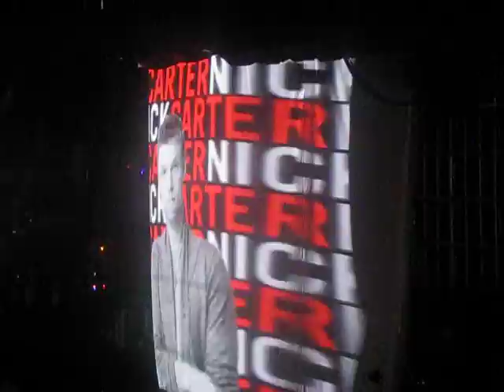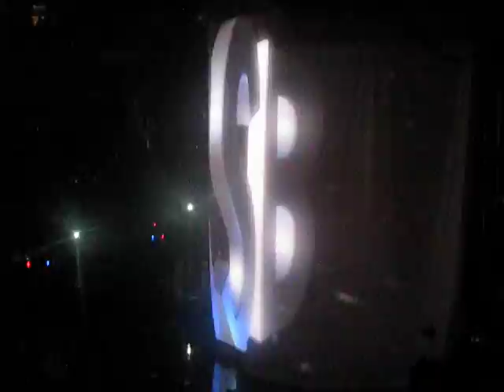NKOTBSB OPENING, Toronto 06/09/11